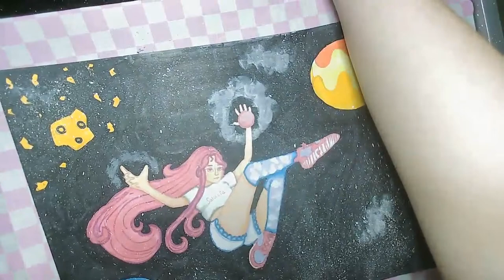🔴LIVE - Q/A, character drawing process and how I make art shorts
How an artist makes art in real time :)